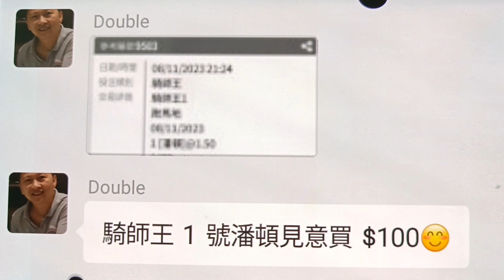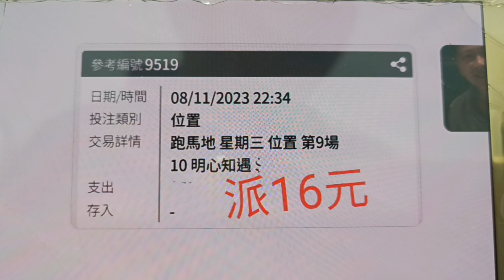第五口 ( HK horse racing tips for Nov 11, 2023 )